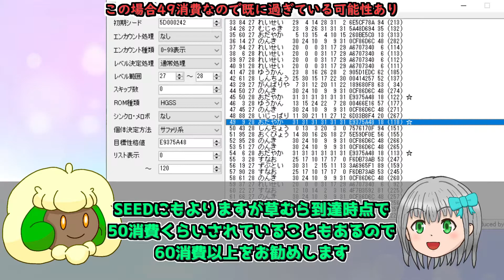【ポケモンHGSS】乱数調整を駆使して『むしとりたいかい』で最高得点を取ってみた！【ゆっくり実況・解説】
乱数調整を使って虫取り大会で400点を取ります！

検索用:虫取り大会 ストライク コンペボール しぜんこうえん 自然公園